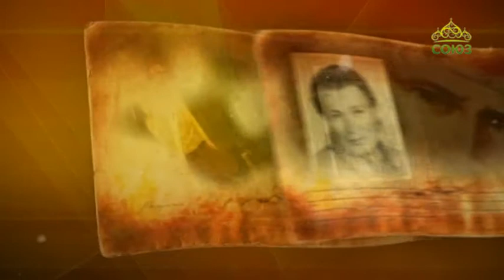Простые истории. Советская и российская актриса Любовь Соколова